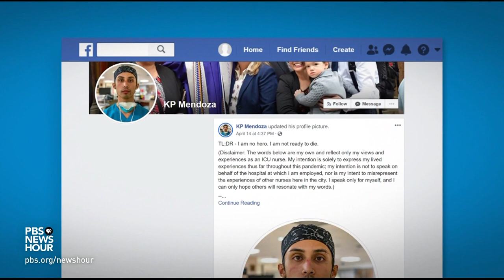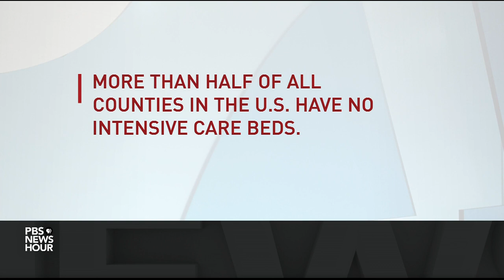An ICU nurse on wavering between confidence and fear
After a particularly brutal week caring for COVID-19 patients in New York City, ICU nurse KP Mendoza considered one final task: writing a will. He's only 24, but working in the heart of a global pandemic, it felt as if death was stalking him. William Brangham talks with Mendoza about the psychological impact of seeing so much death and health care workers' struggle to help patients survive.